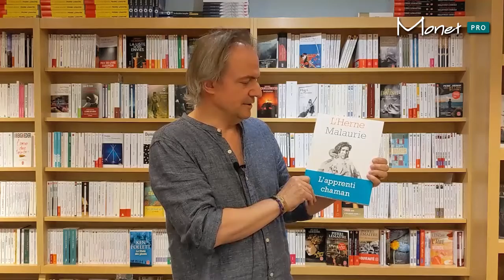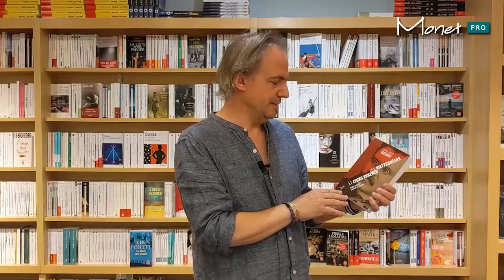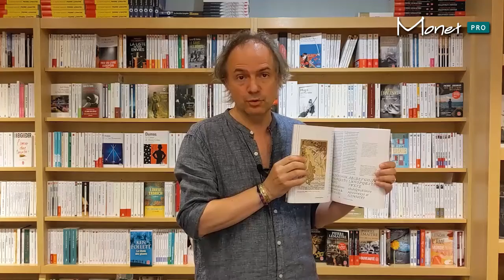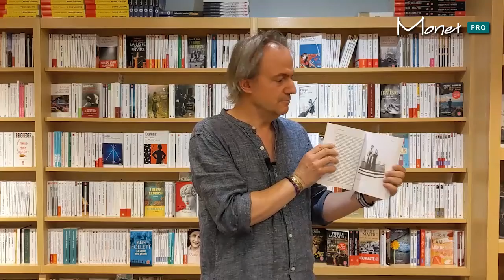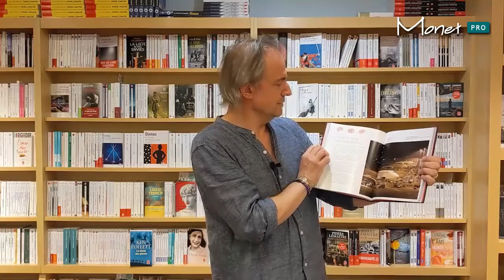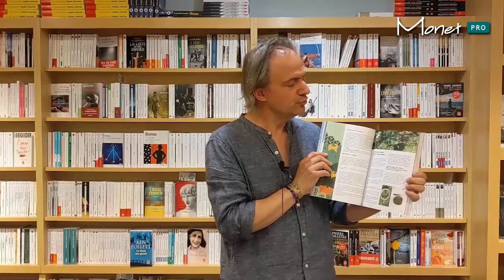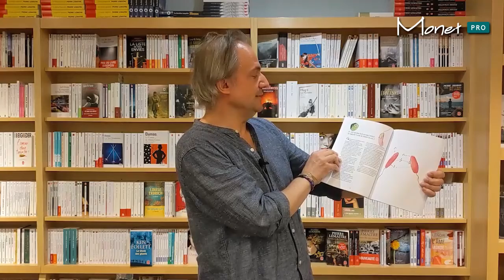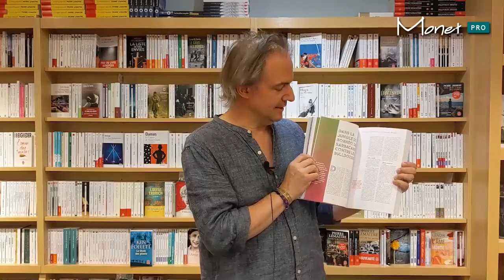Nos incontournables en documentaires et essais | Adulte | Juillet 2021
Découvrez les meilleurs titres du mois de juillet 2021 en documentaires et essais!

Les livres présentés dans cette capsule:
00:00 - Introduction
00:16 - Jean Malaurie
02:06 - L'abécédaire d'Alexis de Tocqueville
03:36 - Les nietzschéens et leurs ennemis
05:08 - Phénoménologies de la matière
06:36 - Transgression : graphisme et post-modernisme
07:37 - Culture graphique : une perspective : de Gutenberg à nos jours
08:36 - Brève histoire du monde
10:27 - Leçon sur la volonté de savoir
12:51 - Comprendre et soigner l'homme connecté
14:56 - Folksong : racines & branches de la musique folk anglo-américaine
15:56 - Respect : le rock au féminin
16:56 - Bob Dylan: No direction home
18:24 - La belle histoire du cerveau
19:23 - La révolution du potager : manuel d'écologie individuelle et collective
20:42 - Le monde invisible du vivant
22:18 - Pourquoi le nord est-il en haut ?
23:47 - Planète : état des lieux, état d'urgence